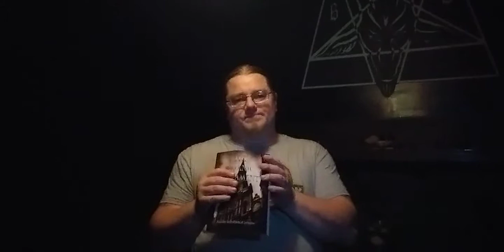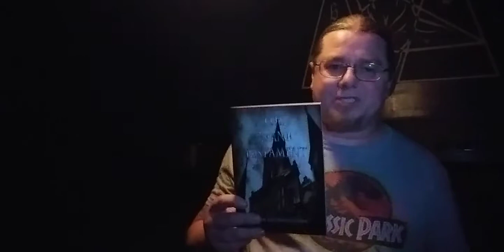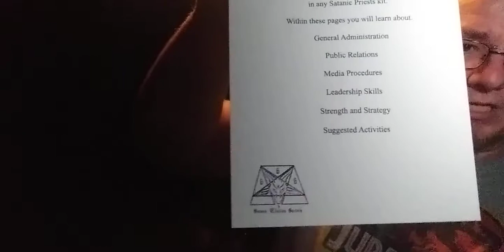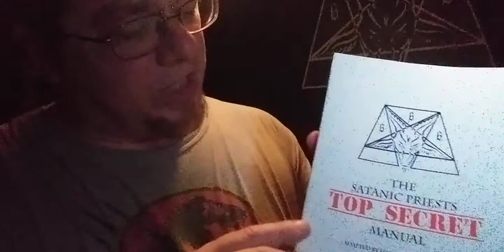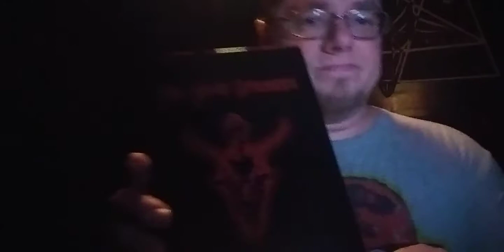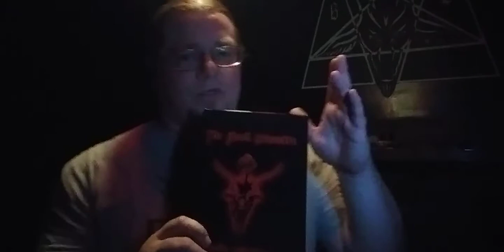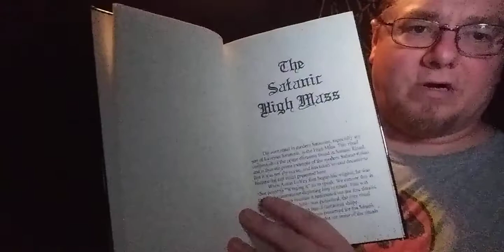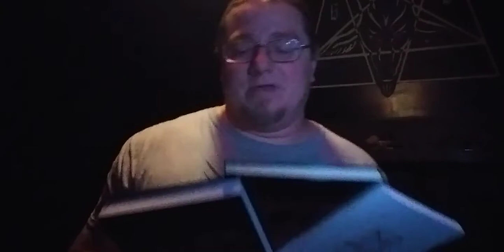Finally the STS collection all together!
Finally my copies of the Priests manual and Black Grimoire have arrived!

My authors page with all my books for sale!